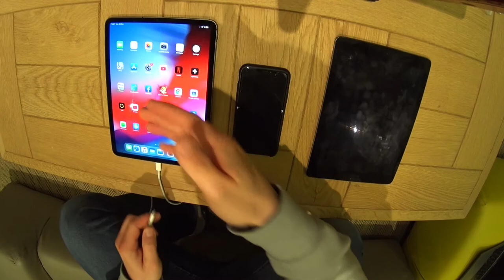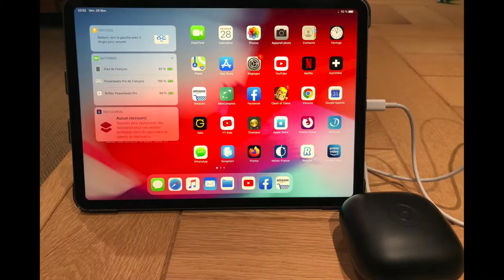CHARGER UN IPHONE AVEC UN IPAD , AIRPODS AVEC SON IPADPROIpad, Airpods !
Beaucoup de personnes de le savent pas mais il est possible de recharger des appareils, Ipad, Iphone, Airpods, PowerBeatPro en plus encore avec un IpadPro qui a une connectique USB-C
Il vous faut des simples cables comme USB-C / USB-C, USB-C / Lightning.

Tutos & News est elle chaine qui parle des produit Apple, propose des Tutos,  et qui vous fait découvrir des nouveaux produits que nous déballons ensemble.